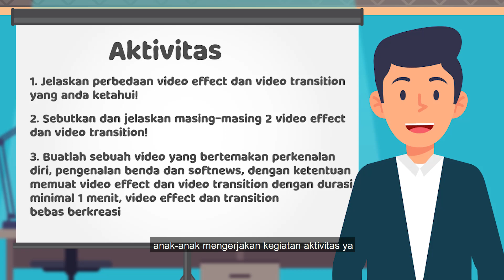Video Pembelajaran #11 - Kegiatan Aktivitas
Video Pembelajaran Animasi 2 Dimensi - Memanipulasi Video Menggunakan Fitur Efek Perangkat Lunak Pengolah Video. Setelah kegiatan aktivitas anak-anak memahami rangkuman ya ya, silahkan disimak videonya pada link berikut ini.

Selamat belajar ya anak-anak, jika menginginkan materi dalam bentuk pdf anak-anak bisa membaca dan mengunduh pada tautan berikut.

Terima kasih banyak anak-anak, Tetap Semangat Belajar ya anak-anak.